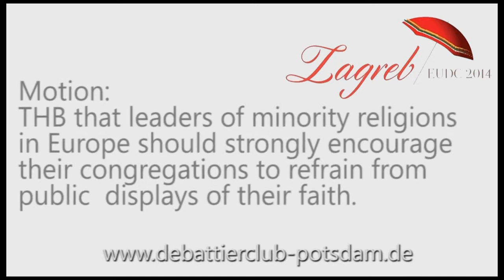4/8 EUDC 2014 ESL Semifinal 2 LUND A Opening Opposition 2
ESL Semifinal 2 of the European Universities Debate Championship 2014 in Zagreb

Peer Klüssendorf, the 2nd Speaker from Lund A in Opening Opposition

Motion: This house believes that leaders of minority religions in Europe should strongly encourage their congregations to refrain from piblic displays of their faith.

Opening Government: Belgrade A
Opening Opposition: Lund A (went to final)
Closing Government: Belgrade B (went to final)
Closing Opposition: Leiden A

Recorded at European Debating Championships 2014 in Zagreb. (EUDC 2014) Euros in Zagreb.

The speaker speaks for a given opinion that is not the speaker's own.